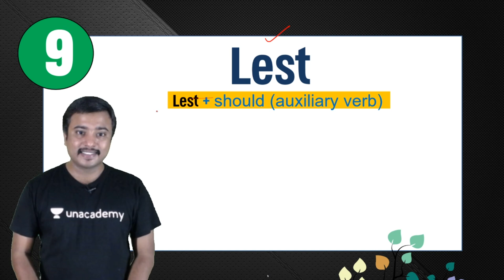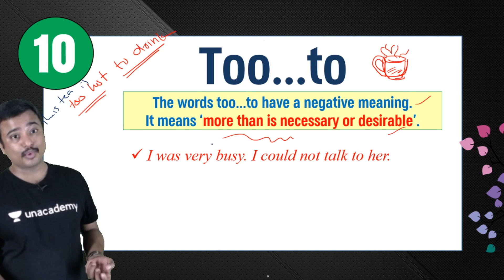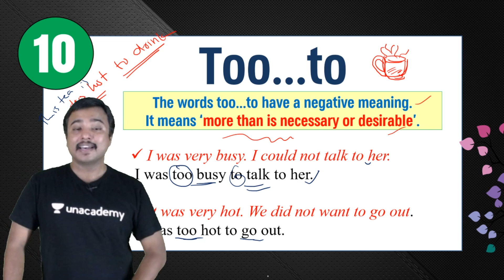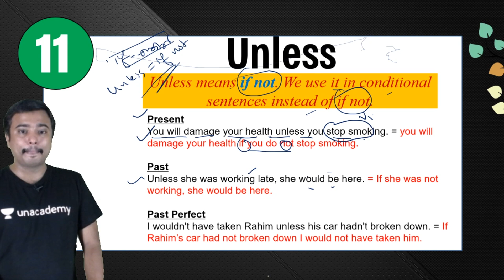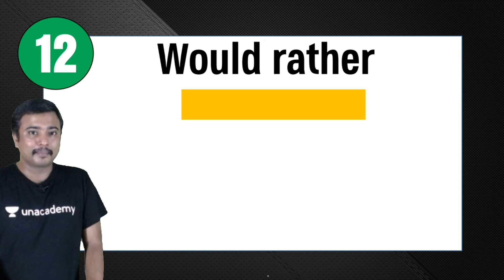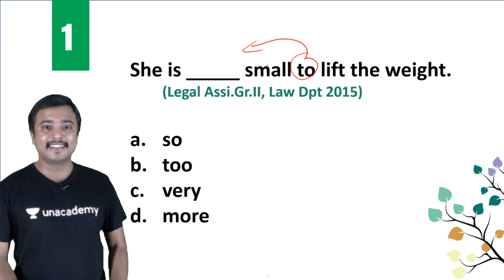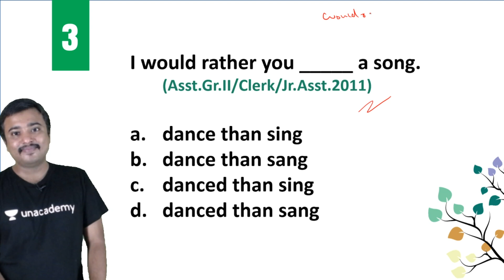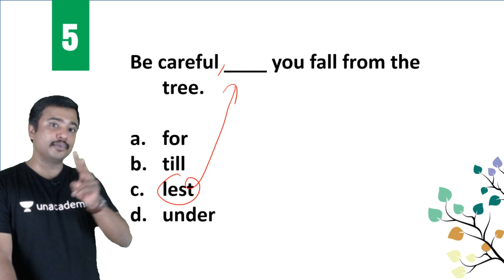Usages in English (for Kerala PSC) Part-2 I English Grammar by Jafar Sadik